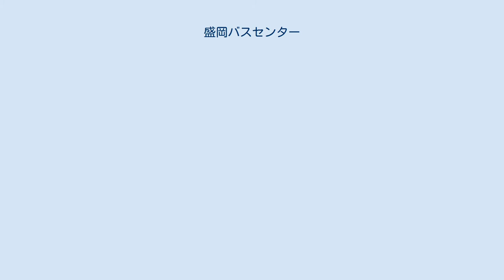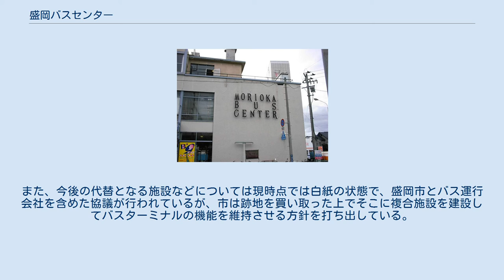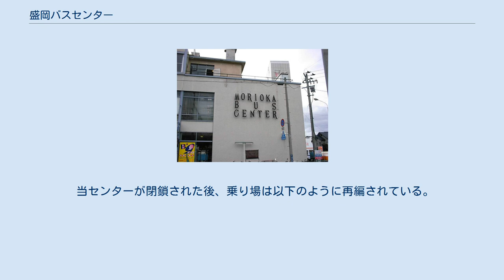盛岡バスセンター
バスセンター全景（2006年12月） バスセンター外観（2002年9月） 盛岡バスセンター（もりおかバスセンター）は、岩手県盛岡市において1960年（昭和35年）4月20日から2016年（平成28年）9月30日まで供用されていた、市内最大（当時）のバスターミナルである。
 自動車ターミナル法の適用第1号施設であった。
 1960年（昭和35年）4月20日に供用開始。
2,755.65m2の敷地の北西部に平面バス駐車場、南東部にL字型の建物（鉄骨造3階建て、延べ床面積：約2,500m2）があり、建物に沿って7つの発着バースを持つバス乗り場があった（平日26路線427便が発着、国土交通省にはバース数が8つと登録）。
センター構内の乗り場の他に、周辺道路上にも「盛岡バスセンター」の名称のバス停が並び、多くのバスが集散していた。
 2016年（平成28年）9月30日（金）に閉鎖されたが、翌日の10月1日（土）以降は、北東の斜向かいの駐車場に乗車専用のバス停2ヶ所と仮設の待合室を持つバス仮設乗降所（地図）が設置され、バス乗車券売場はななっく1階に、駐輪場はななっく向バス停付近に移転した。
センター構内を発着していた路線バスのみを対象に、仮設乗降所内新設バス停、ななっく前バス停、盛岡駅東口、盛岡駅西口のいずれに発着場が変更された。
センターの跡地は市が5億800万円で取得した。
なおななっく1階のバス乗車券売場は、2019年6月2日のななっく閉店に伴いさらに盛岡市観光文化交流センター「プラザおでって」1階の交流プラザ内に移転し、同年10月1日に開業している。
 市内のバスターミナルには他に、「盛岡駅バスターミナル」（東口地図：乗り場数15、西口地図：乗り場数：9）や、郊外に位置する「松園バスターミナル」（地図）および「都南バスターミナル」（地図）がある。
 岩手県盛岡市中ノ橋通1丁目9番22号（地図） 「盛岡バスセンター」との名称のバス停は、当センターの敷地内だけではなく、周辺道路上にもあった。
各々を分けて以下に示す。
 センター内 乗り場は頭端式プラットホームになっており、出発時は指令室より係員が案内放送を行い、各番線のポールに取付けられた発車指示ランプを点灯させていた（早朝と夜間を除く）。
その後誘導員の誘導により一旦バックして発車する。
同時に複数台のバスが発車する場合は出口に近い6番のりば側から順に発車指示を出し、最後に1番のりばのバスが出発する。
毎正時には指令室よりラジオを流し、時報に従い発車指示ランプの点灯を行っていた。
 岩手県交通の路線バスには路線毎に数字3桁の系統番号（雫石営業所管轄の一部路線と長距離バスは除く）が、岩手県北バスの路線バスにはアルファベットと数字2桁を組み合わせた系統番号（高速バスは除く）が、それぞれ振られている。
 道路上 ※新庄線（盛岡駅 - つつじが丘団地）と盛岡都心循環バス「でんでんむし」は、ななっく・神明町両方の停留所に停車。
 盛岡市は第二次世界大戦時の日本本土空襲による被害が比較的小さかった都市であるため、古くからの狭い道路が多かったが、路線バスが会社ごとに発着所を開設していたことで次第に交通渋滞が悪化し、市民からの苦情も増えるようになった。
 そこで、バス会社共通のバスターミナルを建設することになり、1959年（昭和34年）5月に盛岡市、岩手県北自動車（県北バス）、地元商店街等が出資し株式会社盛岡バスセンターを設立した。
しかし、当時としては画期的な交通センターの存在は集客面で大きな恩恵を及ぼすため、古くからある「肴町商店街（現：ホットライン肴町）」（地図）と、戦後急速に発展した「大通商店街」（地図）との間で設置場所を巡る対立が起きた。
そこで盛岡市は事態収拾に乗り出し、学識経験者を加えたバスターミナル建設促進委員会が審議を行い、建設地を現在地である中ノ橋通に決定した。
 1960年（昭和35年）4月20日に供用開始。
バスセンターの建物は開業当初は2階建てで1階は窓口と開放感のある広大な待合所で構成され、売店類は2階に集約されていた。
建物内には洋品店や大食堂、喫茶店、甘味店、中華料理店、理髪店などがあり、また屋上には「盛岡バスセンターテーマパーク」という植物園・遊園地があってデパートの...